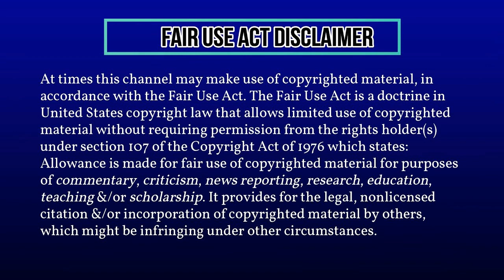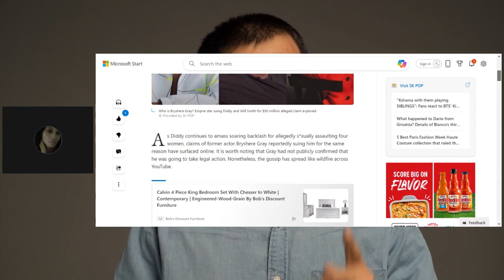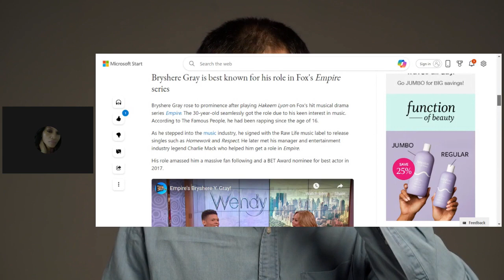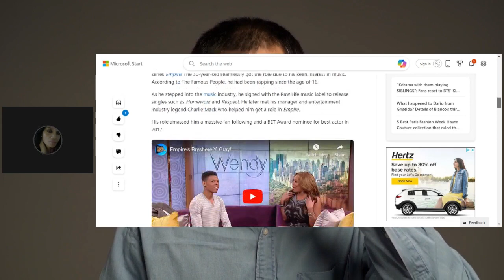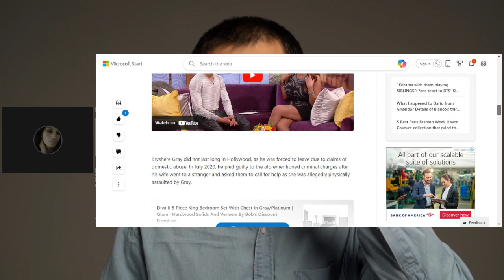BRYSHERE GRAY, FORMER EMPIRE ACTOR REPORTEDLY SUING WILL SMITH AND SEAN "DIDDY" COMBS FOR 50 MILLION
Former Empire Star Bryshere Gray is reportedly suing Diddy and Will Smith for $50 million in an alleged claim.

Trigger Warning: The following article contains details related to s*xual assault. Reader's discretion is advised.

PER SK POP via MSN

ALLEGEDLY, according to some, those uninitiated, Sean "Diddy" Combs has been accused of gr*pe, s*xual tra**icking, and dru^^ multiple women, including singer cassie amongst others.

Meanwhile, speculation about the former being s*xually interested in men has spread like wildfire online. YouTube celebrity news channels now claim that Bryshere Gray is filing a s*xual assault lawsuit against Combs.  Gray is considering filing a lawsuit against Diddy and Will Smith for traumatizing him after alleged "freak off" sessions. It was also reported that Gray has filed to sue for $50 million in Los Angeles.

This BROADCAST nor any broadcast from this channel does not have the intent nor has the intent to be received as malicious, nor contains hate speech, disparaging or demeaning to any individual or individuals, class protected or non protected  nor any group or groups.